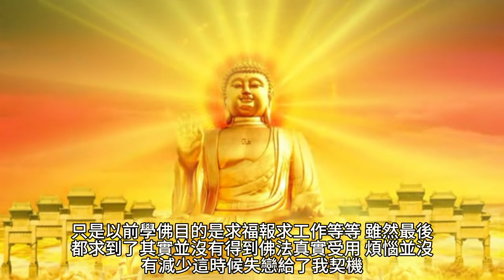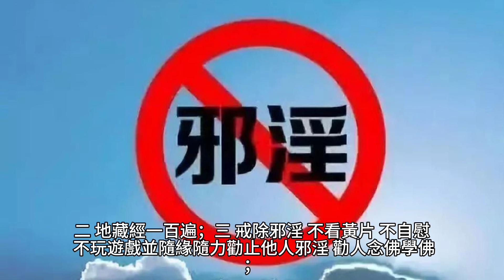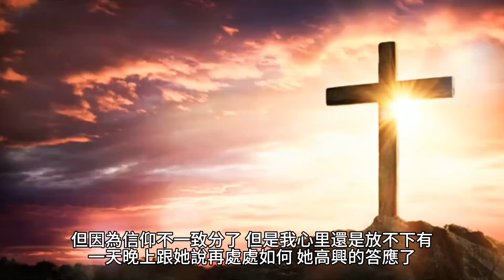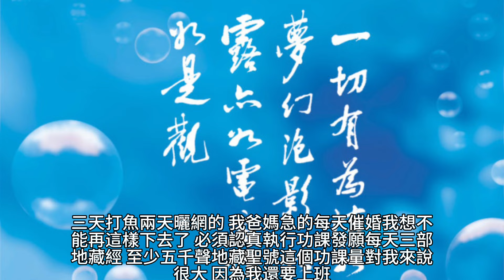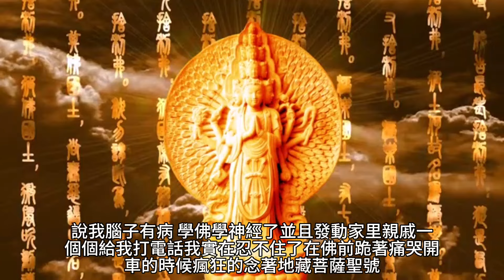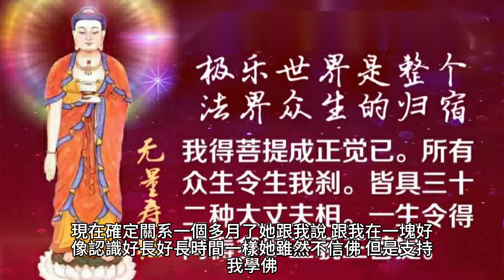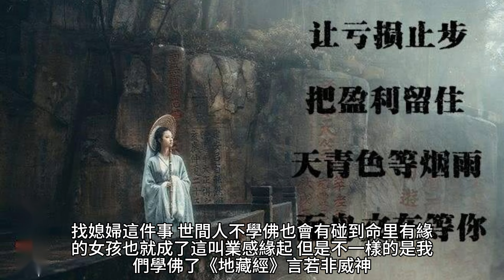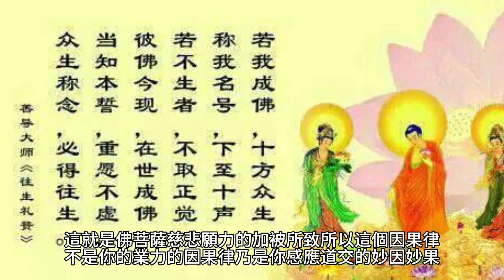400部地藏經200萬聲地藏號，終於求得如意眷侶。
“問：既然凡事都有因果，是自己的，雖欲卻之而不可免；不是自己的，雖欲求之而不可得。那為什麼虔誠念誦觀世音菩薩聖號，又能夠“求妻得妻，求子得子”呢？念聖號能破除因果律嗎？

70歲後的老人為何頻繁辭世？專家揭示關鍵因素，看完嚇了一大跳！ （附長壽養生秘方）